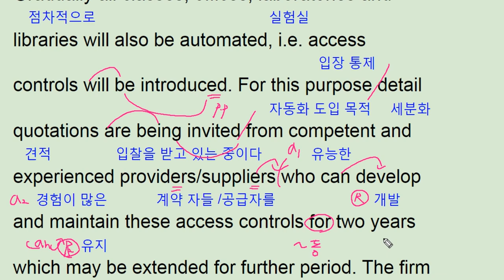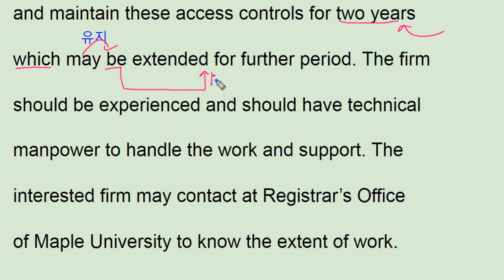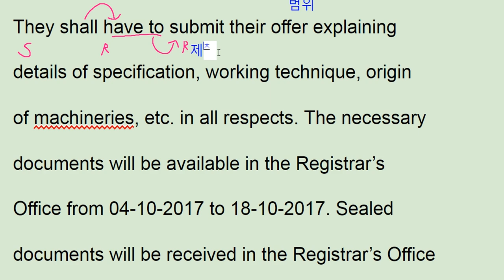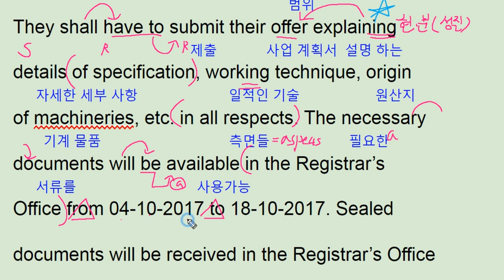수능완성 영어 2018 1강 4번 ebs - 번개콩 automated access gate